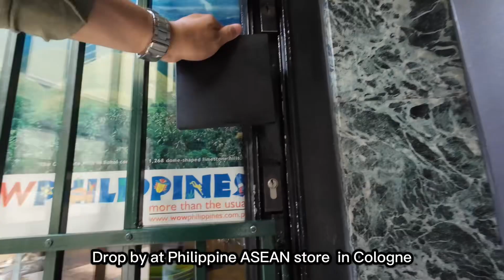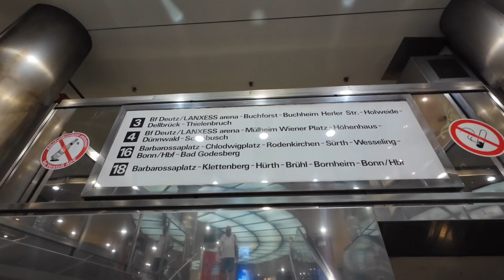MONDAY EARLY MORNING ￼@DR. APPOINTMENT AND WENTO THE CITY @ASEAN STORE 4GROCERY 🇩🇪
Monday at ASEAN store, Lakuatsa ang Ganda Ng Panahon sunny weather. Vlogs using DJI Osmo action 4 cam.